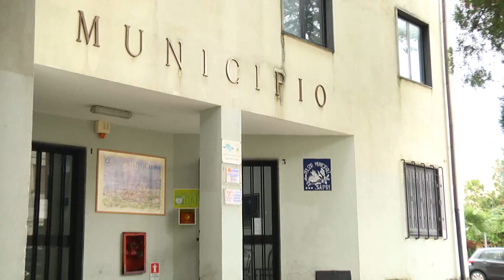Bilancio 2012 a Sapri, scontro Del Medico D'Agostino